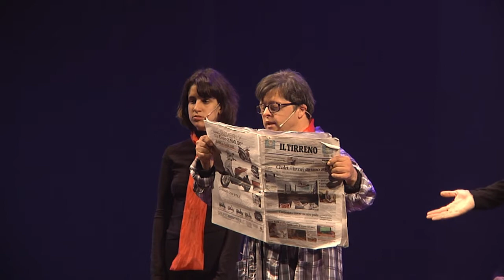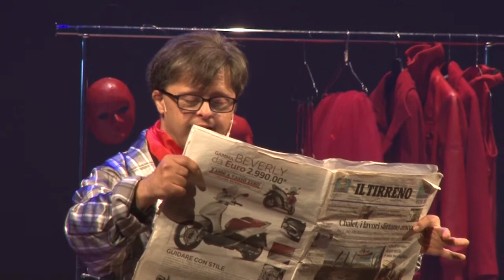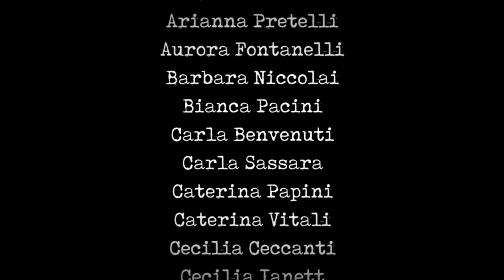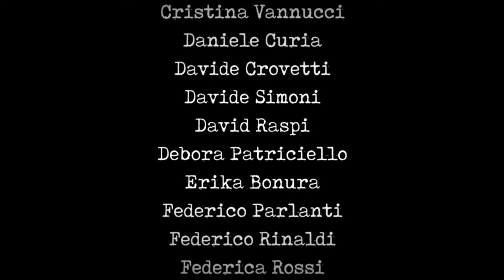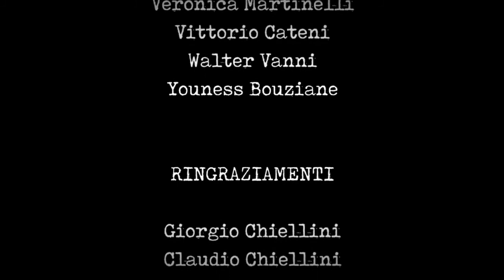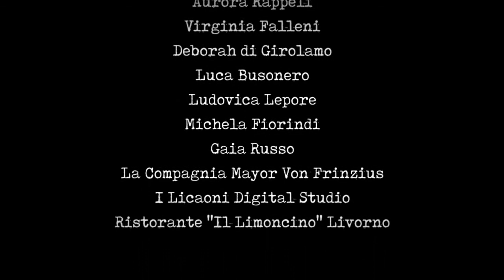"Resistenti - Vola Pirata" (2016) - Mayor Von Frinzius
Versione integrale della prima rappresentazione dello spettacolo "Resistenti - Vola Pirata" della Compagnia Mayor Von Frinzius.

Teatro Goldoni, Livorno, 26-27 maggio 2016

Facebook: Compagnia Mayor Von Frinzius